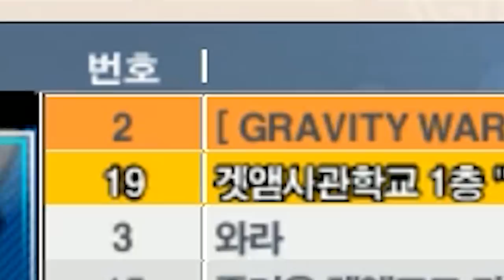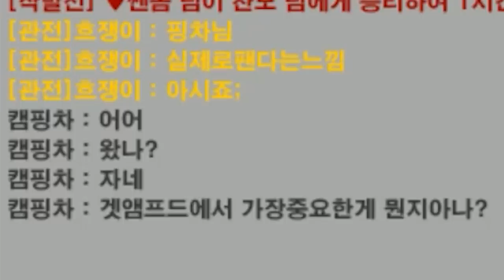와나나 vs 겟앰프드 4천왕(겟짜 사나이)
난 더 강해질 수 있어